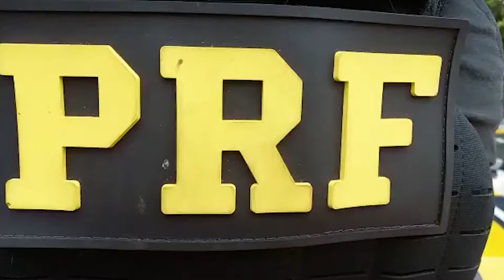PRF em RO durante fiscalização nas BRs interceptou drogas e armas no feriado da semana santa